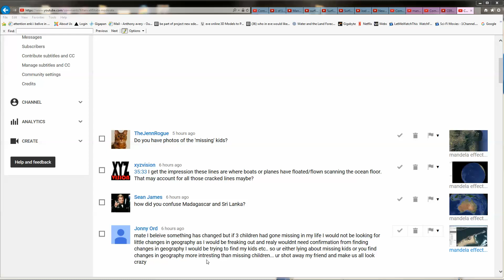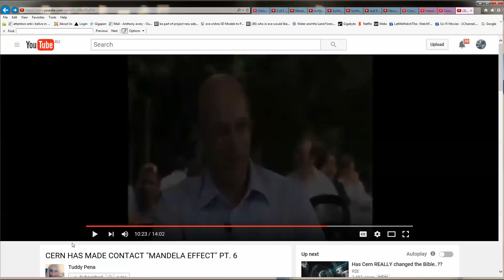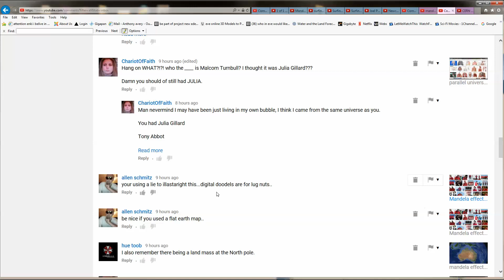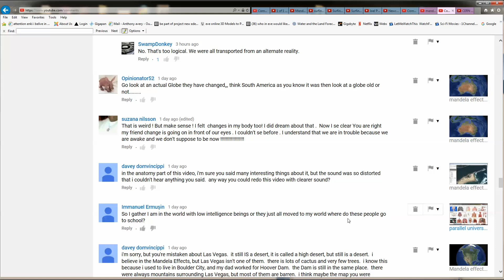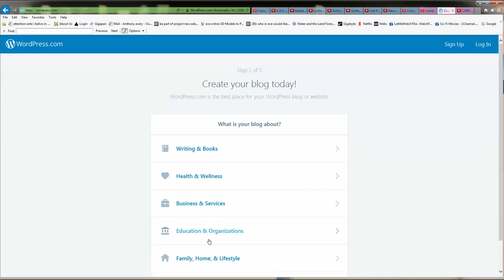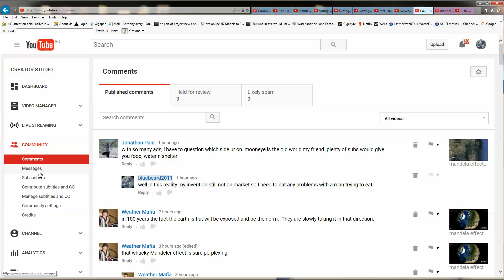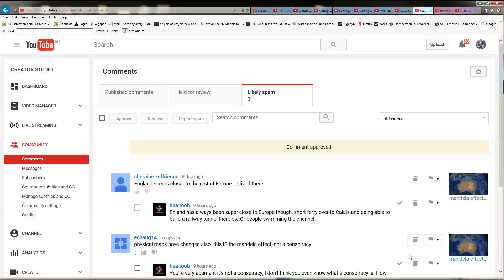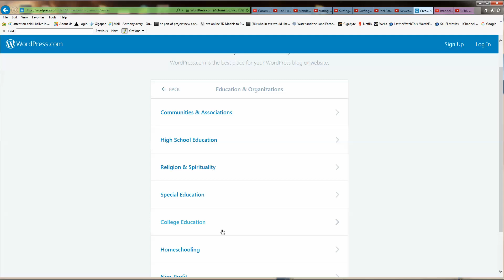mandela effect some questions answered2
please note link to tuddys video was removed from description as tudy removed the video  and as I only played the  news story not his private work its not copy write as I only filmed his video playing response for trolls and as I only played a news story that was not tuddys work it was a creative commons news story tuddy copied not me im just playing and giving tuddy the credit for find as that's what should be done when referencing someone else's find so trolls don't bother you comments don't see light of day
YouTube copyright
Belongs to all my own following channels
bluebeard2011
bluebeard2011reloade
anthony avery